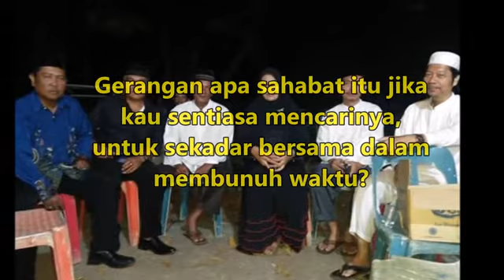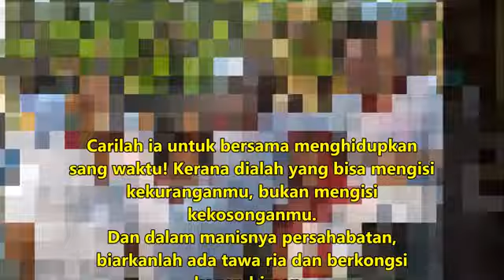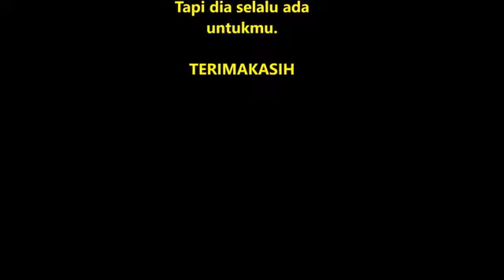arti sahabat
Dedicated to SMANSA 85 - Tanjungpinang

Kampong 85